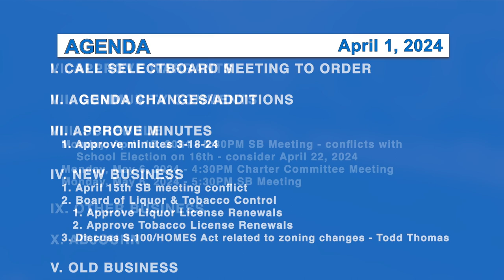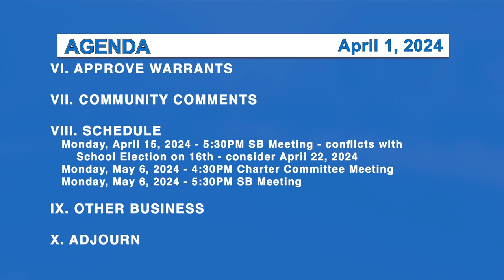Morristown Selectboard 4/1/24